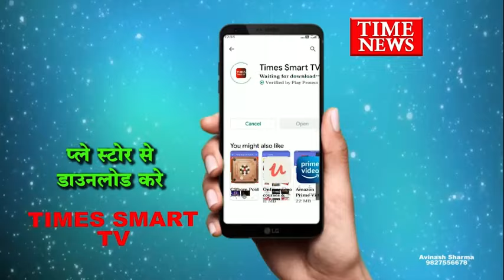इंदौर - बड़ा गणपति चौराहा से सीएम यादव का रोड शो हुआ प्रारम्भ